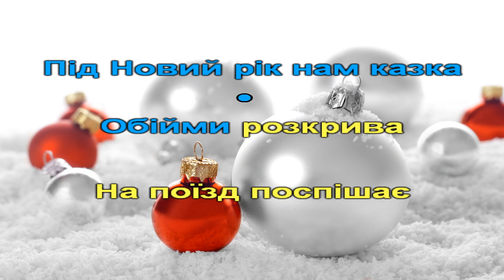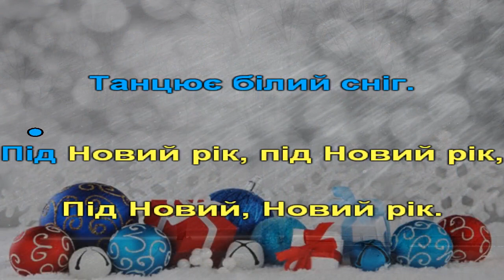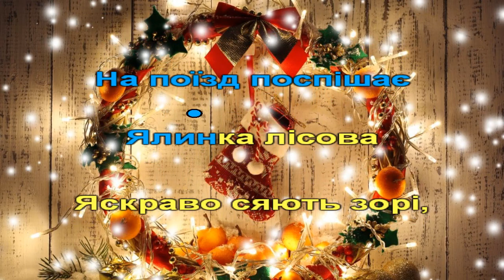Під Новий рік (плюс з текстом)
Під Новий рік
 1.Під Новий рік нам казка
    Обійми розкрива
    На поїзд поспішає
    Ялинка лісова
    Яскраво сяють зорі,
    Дзвенить веселий сміх
    Під Новий рік, під Новий рік,
    Під Новий, Новий рік.
 2.Сніжинки мов пушинки
    Всю ніч летять, летять
    І пісеньки навколо
    Так весело звучать.
    Метелиця співає,
    Танцює білий сніг